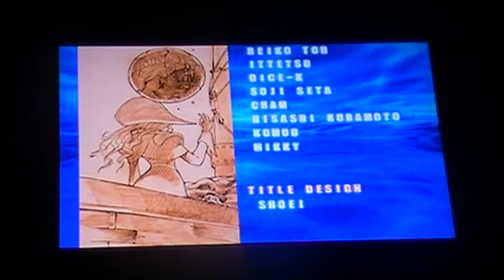Marvel Vs Capcom 2. Player 1 Normal Mode SpeedRun Part 2.MOD